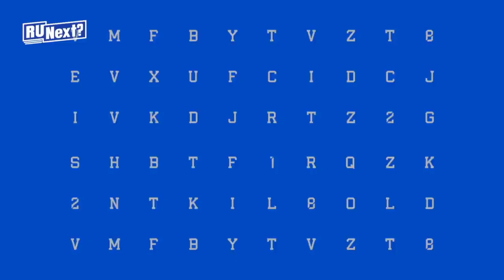Attorney Woo Season 2? | Lee do-hyun to enlist? | Bae Suzy New Song | Jennie Debut | More...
1. Extraordinary Attorney Woo Season 02.
2. Lee do-hyun soon to enlist in Military.
3. Bae Suzy to sing theme song for "R U Next".
4. Cha Eunwoo and Song hye-kyo meetup.
5. Jennie Debut in "The Idol".